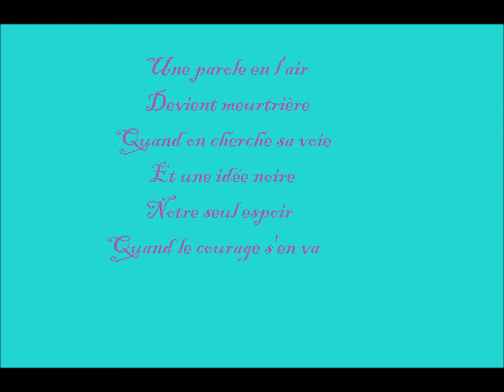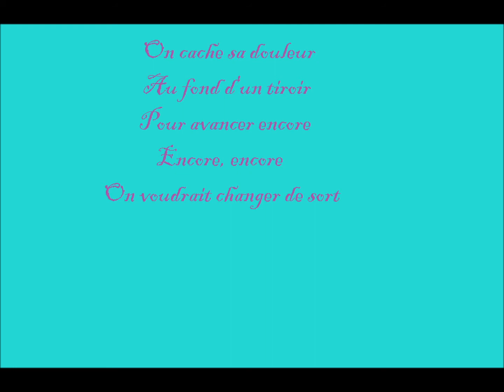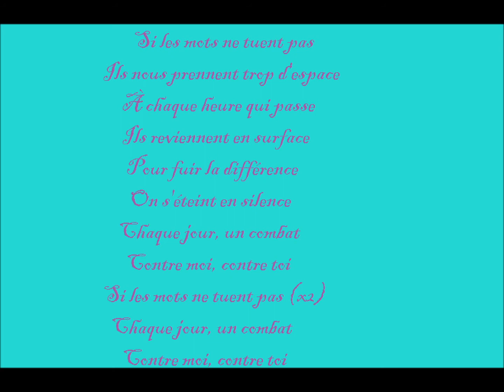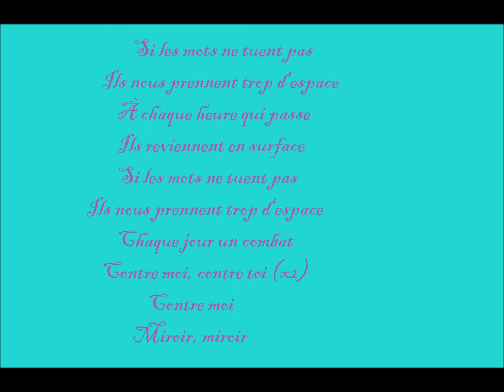Si Les Mots Lyrics